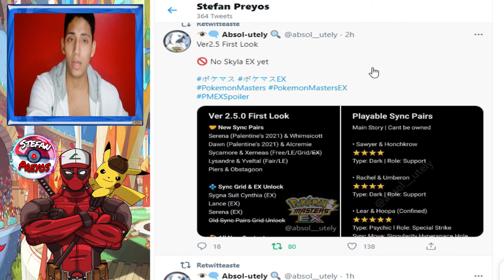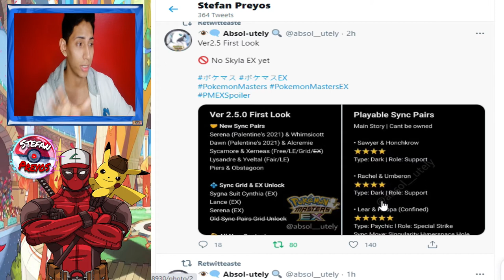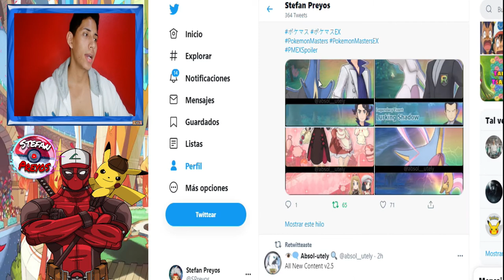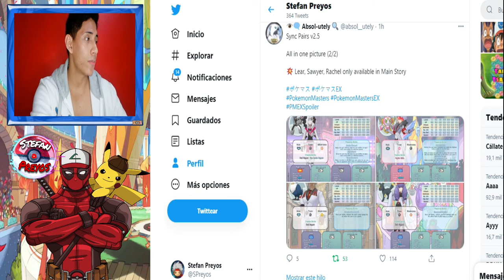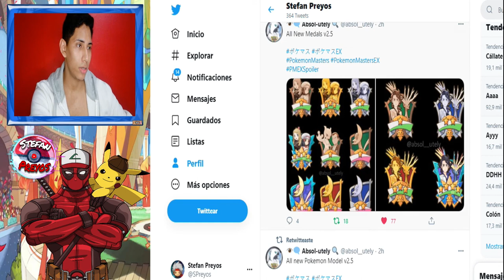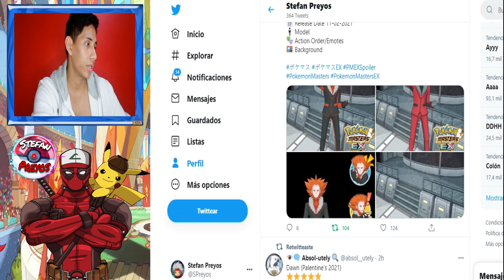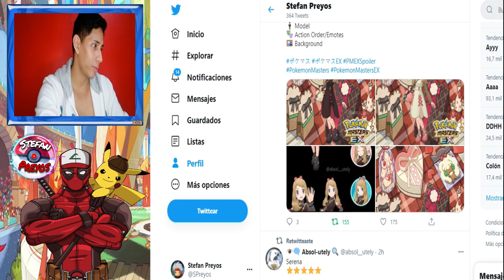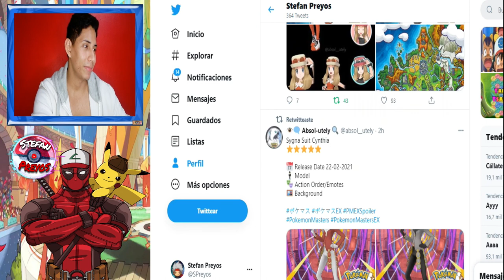NUEVA ACTUALIZACIÓN 2.5 FEBRERO✨ Filtraciones - Pokémon Masters EX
Al fin sale la información para febrero, y esta de locos se viene muchos personajes y nuevos eventos, a sacar nuestras gemas💎😁